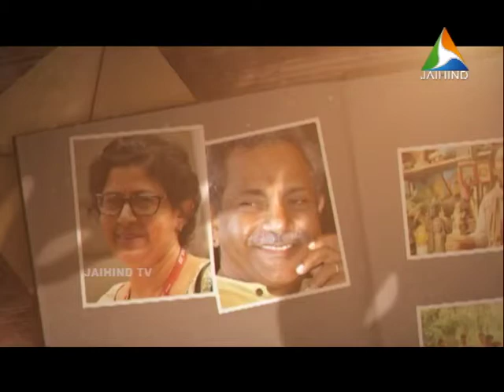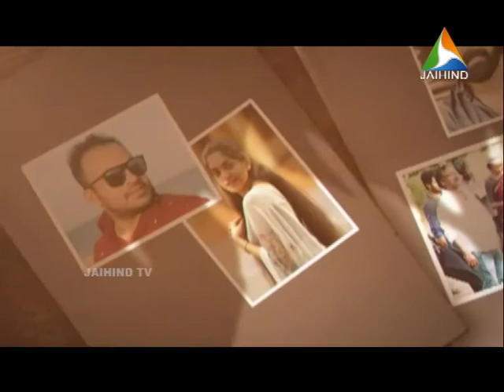MASTER PIECE EPISODE 2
TALK SECTION WITH TULASIDAS

|| ANTI-PIRACY WARNING ||